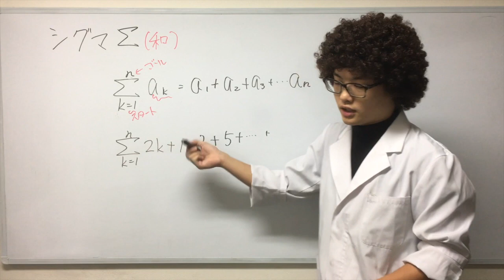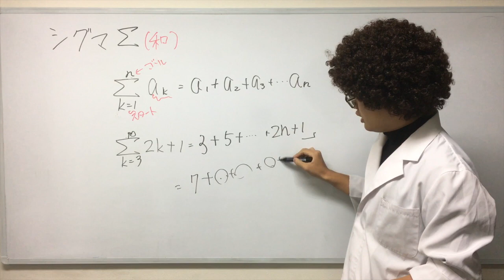【数学B】2分でわかる『Σ（シグマ）』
坪田塾｜名古屋市で評判の「子」別指導学習塾